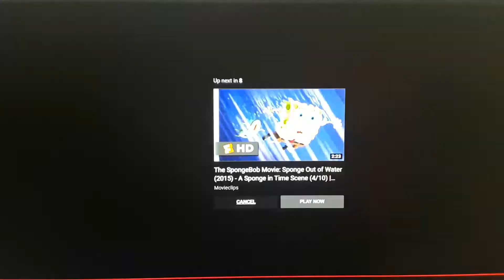Horton The Elephant Zaps Murray The Bear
Here's my 3rd Murray The Bear Video.